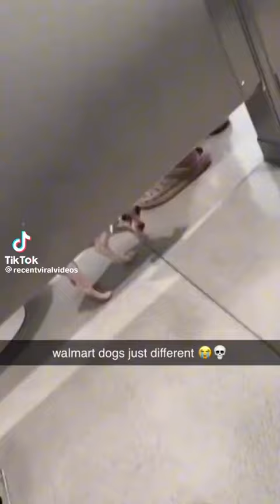Funny animal moments 🤣